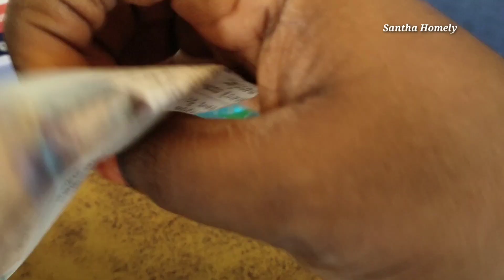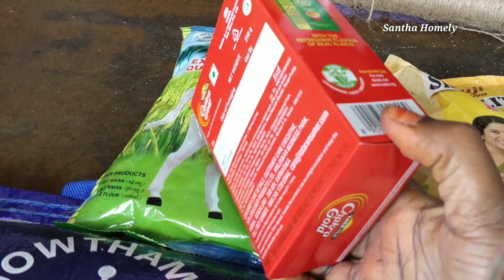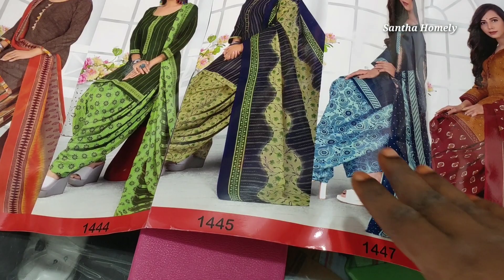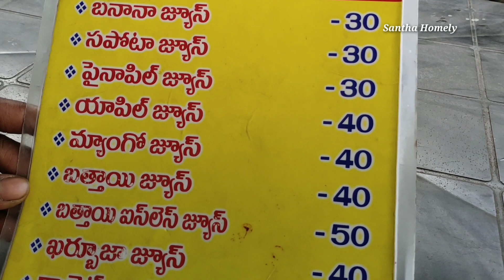ఇవి అన్ని మాకు చెప్పాలా|| ఎందుకు ఇదంతా... అనుకోవచ్చు మీరు నా ఫ్యామిలీ అందుకని Santha Homely